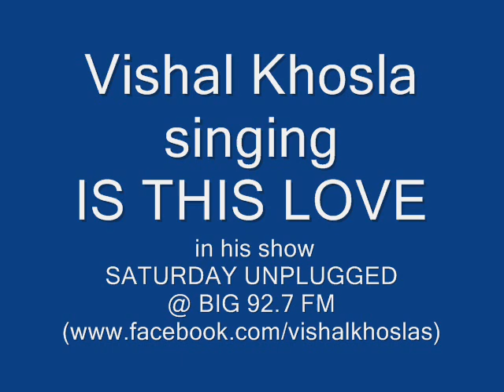ME-singing IS THIS LOVE.wmv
Hi friends this is Vishal Khosla, singing IS THIS LOVE in my show SATURDAY UNPLUGGED @ BIG 92.7 FM